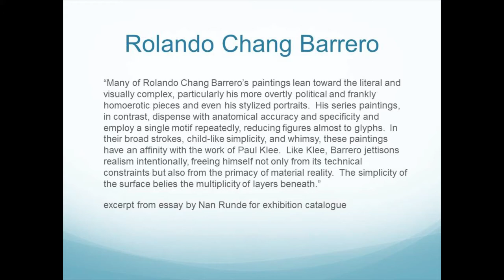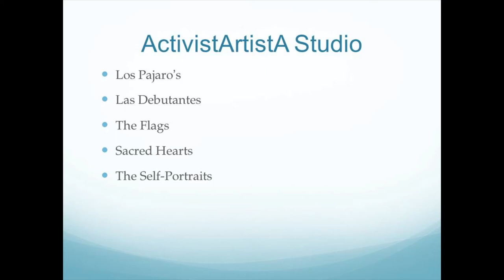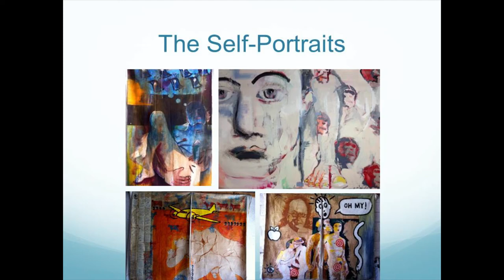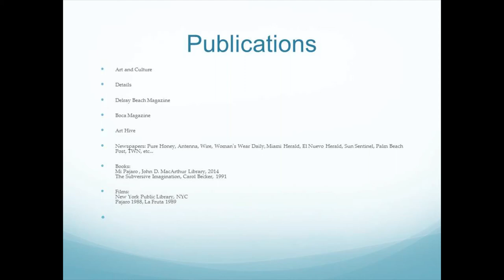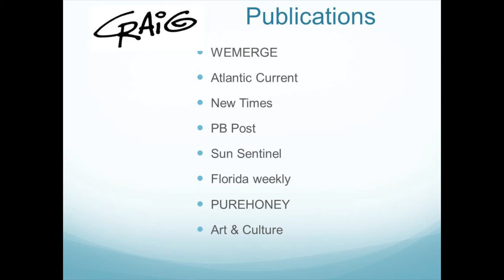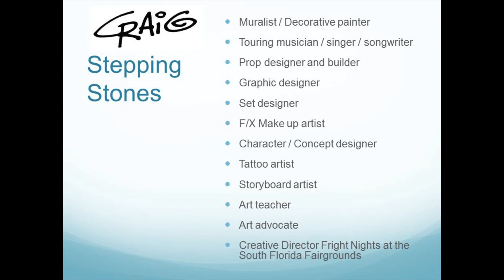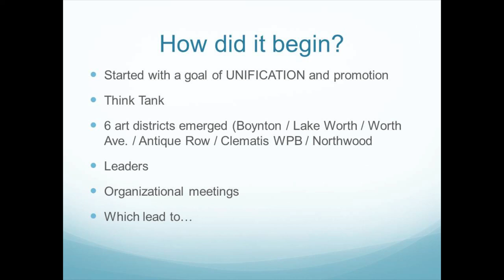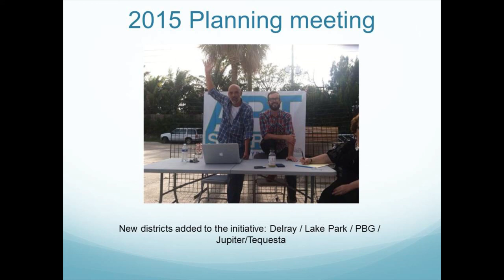Craig McInnis - Rolando Chang Barrero 11/2014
"TWO ARTISTS WITH A VISION:
THE CREATION OF ART SYNERGY - ART AND CULTURE IN PALM BEACH COUNTY"

Art Synergy, happening during Art Palm Beach each January, is now bringing the work of local artists to the attention of art lovers from across the globe, thanks to the efforts of two artists with a vision.

Season One debuted in January 2014. It was wildly successful, and is now going into Season Two. Art Synergy 2014 included six art districts throughout Palm Beach County, and gained the full support of David and Lee Ann Lester, co-founders of Art Palm Beach and the American International Fine Art Fair, who provided booth space within the Convention Center at both fairs.

They also gained the support of The City of Boynton Beach Art in Public Places, The Society of the Four Arts, various mayor's offices, local CRA's and West Palm Beach Downtown Development Authority (DDA) . The second year is being planned now, and promises to be even more successful.

Rolando Chang Barrero, B.F.A., M.A.A.T., School of the Art Institute of Chicago. Rolando is the President of the Florida Arts Association. Rolando is a professional artist and curator and maintains a working studio and gallery called ActivistArtistA at the Boynton Beach Art District where his efforts have been recognized by many awards including a Congressional Letter of Commendation 2014, Best Exhibition in Broward and Palm Beach County 2014, and Best Art Walk in Broward and Palm Beach 2013. He will be opening a new gallery, Rolando Chang Barrero Fine Art, on Lucerne Avenue, Lake Worth, on Friday, November 21.

Craig McInnis, professional artist, illustrator, muralist, and musician has an AAS degree in advertising design from Art Institute of Fort Lauderdale. His latest mural was recently completed in Northwood, and he is the Creative Director of Fright Nights at the South Florida Fairgrounds, where he does horror make-up, graphics, branding, set design, and has played many different characters. He is now also teaching cartooning to youth at the Armory.

The two co-Founders of Art Synergy have been working with artists throughout the county to make Art Synergy such a success. They will talk about their own work as artists, about Art Synergy as it heads into Season Two, and what this will mean for artists in Palm Beach County.